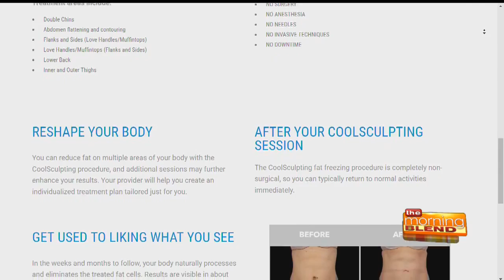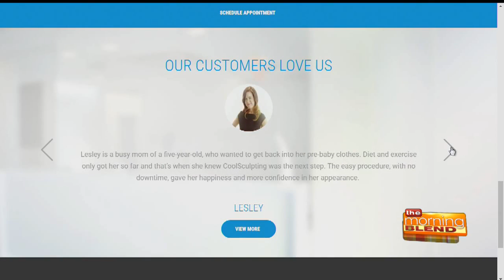Thin Ice Spa 10/26/16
Find out about Coolsculpting – non invasive fat removal